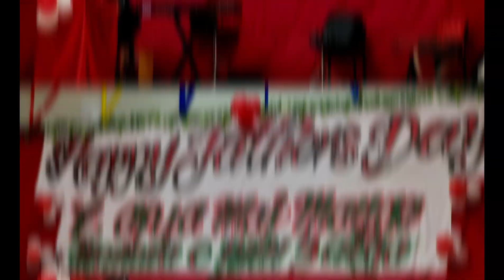Falcm Int Timaru - Mothers Dance. Song - Faamalolosi tau le taua lelei. 11/09/2022